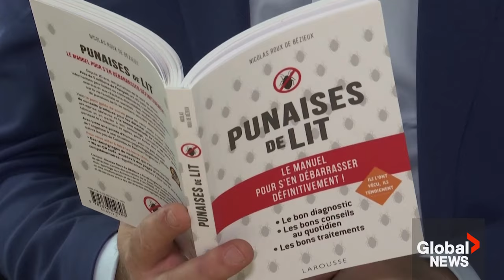Bed bug infestation in Paris prompts worry ahead of 2024 Olympics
French government officials held an emergency meeting on Friday to address the issue of infestation of bed bugs in Paris.

As the city is set to host the Olympic Games next year, the government is struggling to control the recent wave of panic caused by the presence of bed bugs.

Even though pest-control experts have not raised any alarm, passengers in transit and U.S. influencers in Paris for Fashion Week have reported sightings of bed bugs and bites from the blood-sucking insects.

“Bed bugs are a worry for our fellow citizens who fear dealing with them. It is a real ordeal for those affected,” the French prime minister said.

Shivangi Sharma reports.